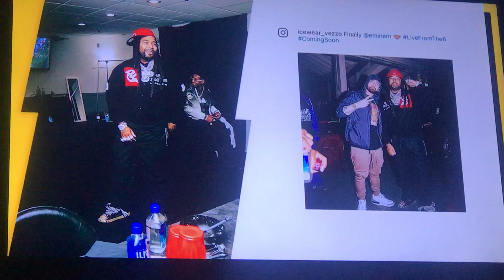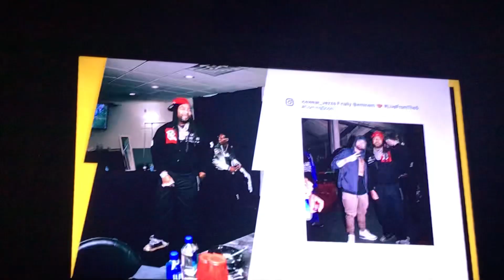Eminem Ft. Icewear Vezzo & DetroitPay$o - BenzinHo Munchkin DissTrack (Official Music Video)